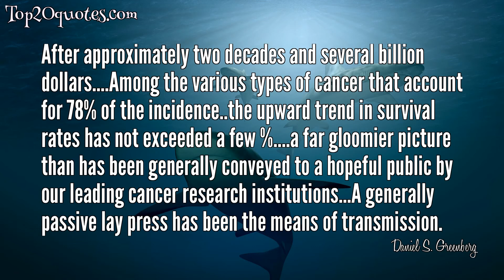💦 Top 6 Quotes of Daniel S. Greenberg - Journalist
Top 6 Quotes of Daniel S. Greenberg:
 ○ Love is the self-delusion we manufacture to justify the trouble we take to have sex.
 ○ The scientific community having made a rapid ascent from deep poverty to great affluence, from academe's cloisters to Washington's high councils, still tends to be a bit excitable - not unlike a nouveau riche in a fluctuating market.
 ○ It should be done with the same degree of alacrity and nonchalance that you would display in authorizing a highly intelligent trained bear to remove your appendix.
○ After approximately two decades and several billion dollars. Among the various types of cancer that account for 78% of the incidence..the upward trend in survival rates has not exceeded a few %. a far gloomier picture than has been generally conveyed to a hopeful public by our leading cancer research institutions...A generally passive lay press has been the means of transmission.
 ○ Papanicolaou published for 15 years before anyone would listen to him, but now you find (the) ACS extolling the virtue of the Pap test.
 ○ Storing your car in New York is safer than entering it in a demolition derby. But not much.
🖎 Author: Daniel S. Greenberg
♛ Career: Journalist
📅 Life: b. 1931